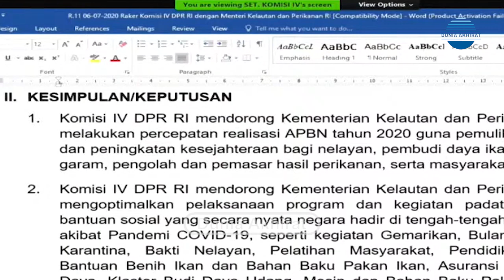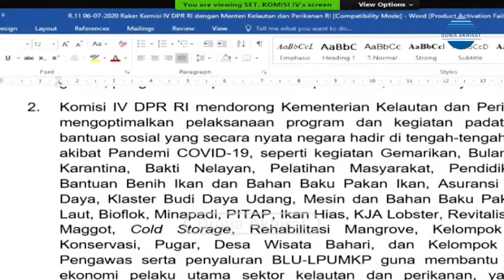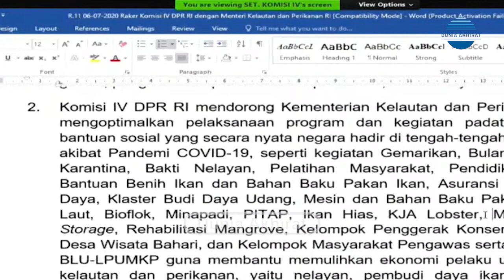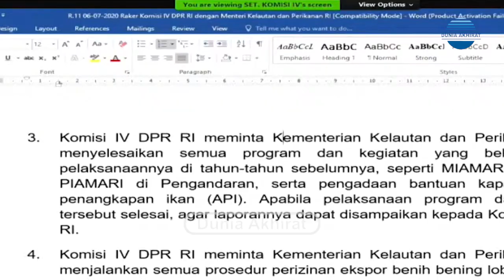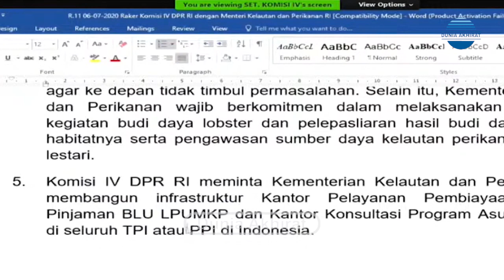Menteri Kelautan dan Perikanan Edhy Prabowo - Kapal Asing Pencuri Ikan, Kenapa Harus Ditenggelamkan?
Komisi IV DPR RI Rapat Kerja dengan Menteri Kelautan dan Perikanan RI membahas Progress Report mengenai Program Strategis Kementerian dalam rangka Percepatan Pemulihan Ekonomi Dampak COVID-19, Senin, 6 Juli 2020.